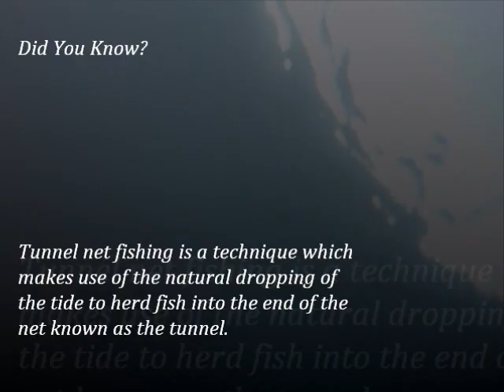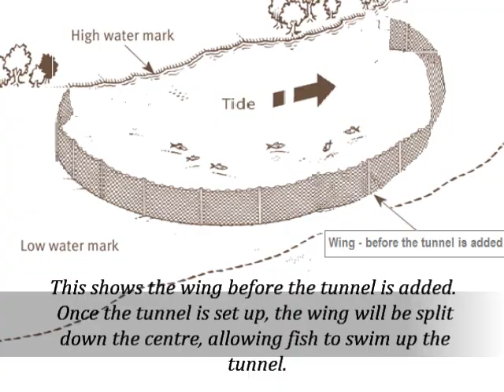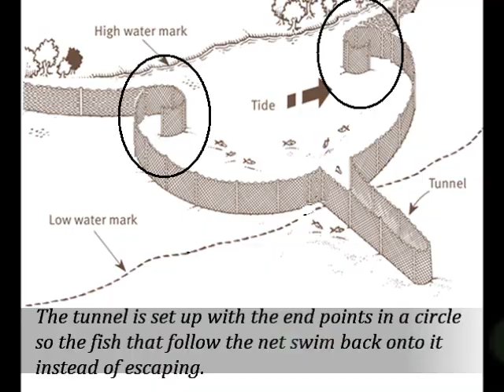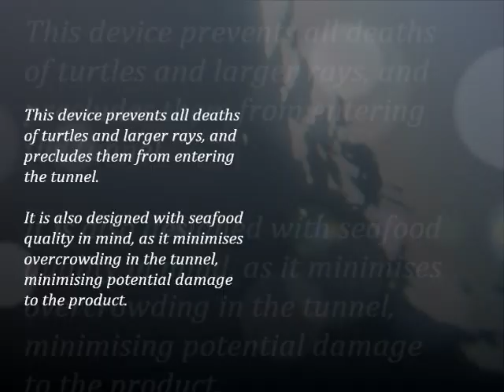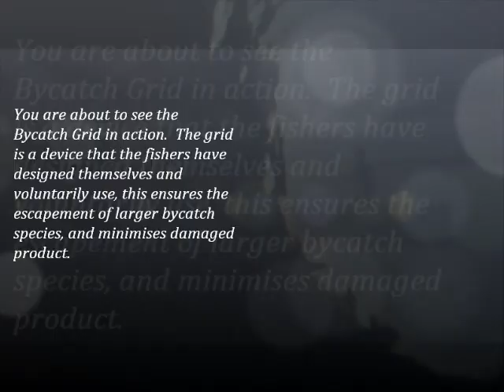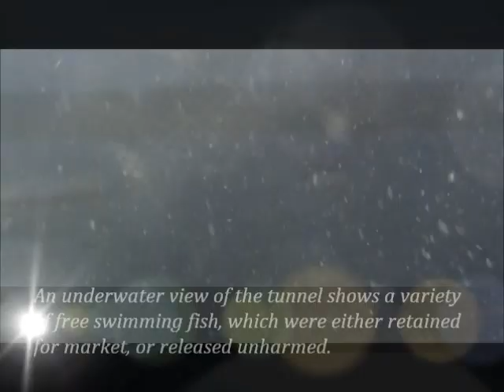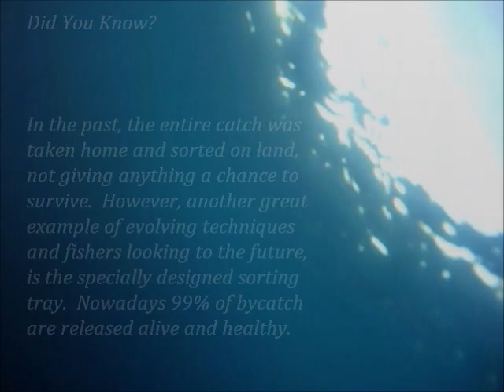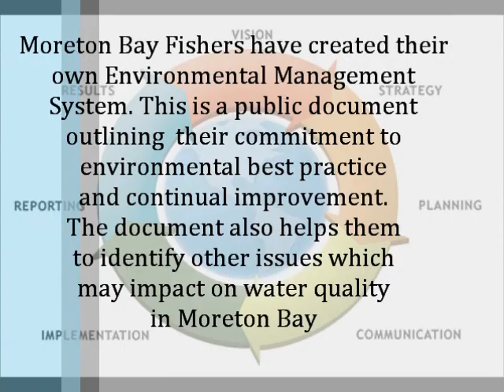Moreton Bay Tunnel Netting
'Moreton Bay Tunnel Netting' is part of an educational series Where Does Seafood Come From? developed by Oceanwatch Australia Ltd. Each episode profiles a local fishing industry with the view of illuminating the secret lives of fishers.  Tunnel net fishing is a traditional technique which makes use of the natural dropping of the tide, to herd fish into the end of the net known as the tunnel.  This practice has been going for more than a century in the Moreton Bay region.  In the past, fishers have been faced with various sustainability challenges, such as; Turtle and stingray by-catch and high mortality rates for discards.  Over the past decade, fishers from the Moreton Bay region have taken real ownership over their fishery, continually striving to improve their practices to maintain the sustainability of all species, their Environmental Management System demonstrates this.